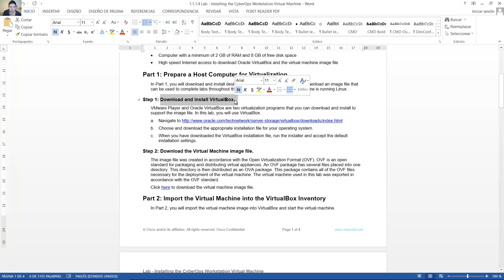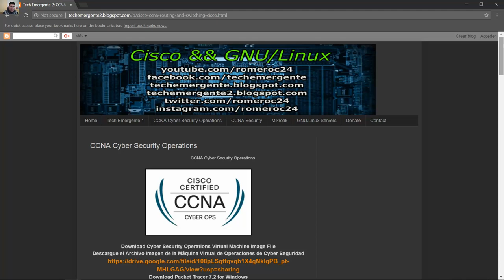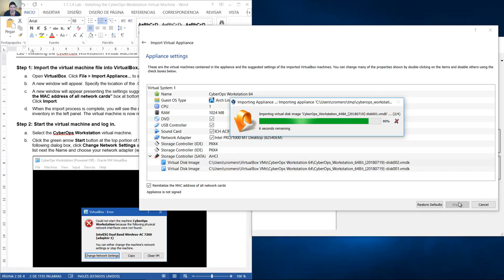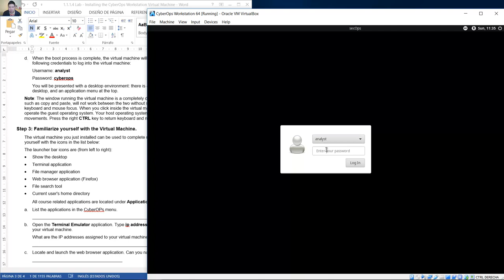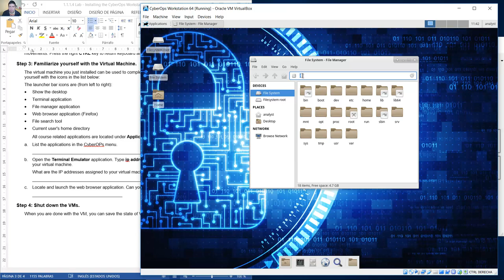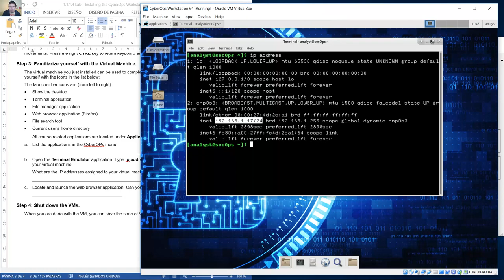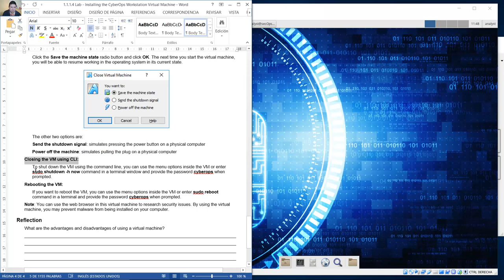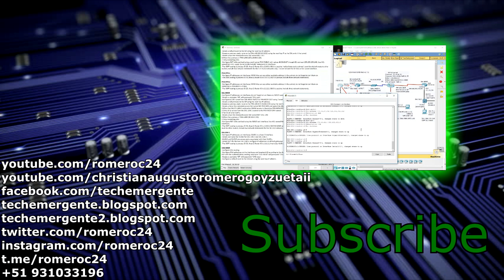1.1.1.4 Lab - Installing the CyberOps Workstation Virtual Machine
CCNA Cybersecurity Operations 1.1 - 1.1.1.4 Lab - Installing the CyberOps Workstation Virtual Machine